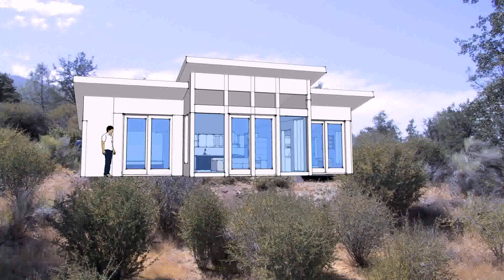Tiny House Shed Roof Design - Gif Maker DaddyGif.com (see description)